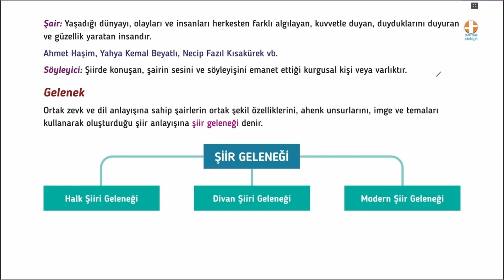9 Edebiyat | ŞİİR / Şair-Söyleyici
9. Sınıf Edebiyat 1. Tema: Sözün İnceliği | ŞİİR / Şair-Söyleyici